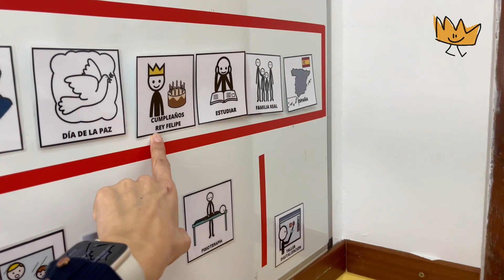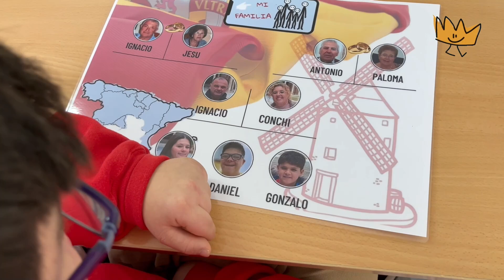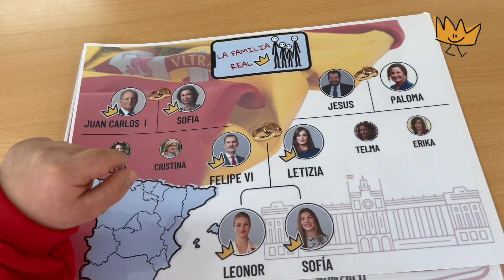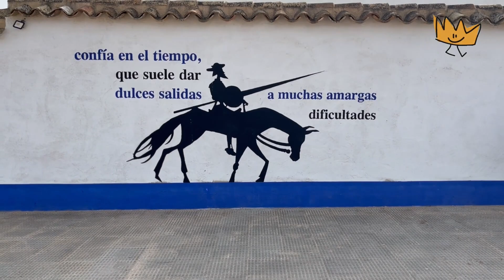DANIEL LEAL CEE MARÍA AUXILIADORA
Que es un Rey para mi